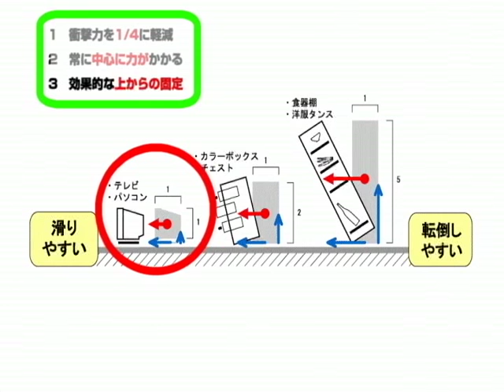20150729GMLremake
アイディールブレーン（株）の転倒防止器具『ガムロック』の、製品紹介動画です。ご購入の参考になさってください。